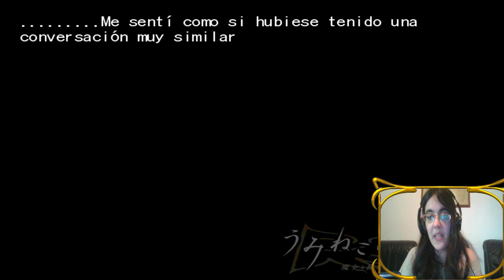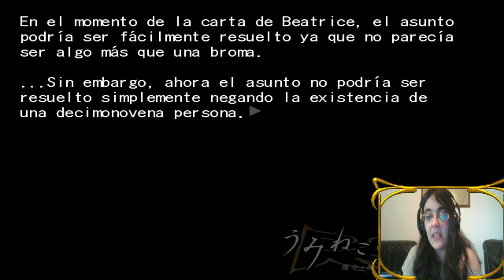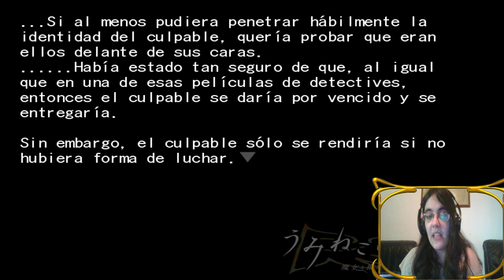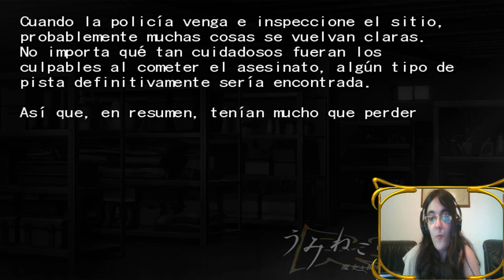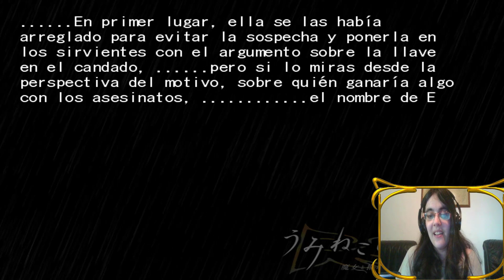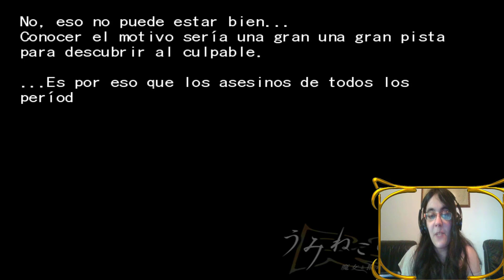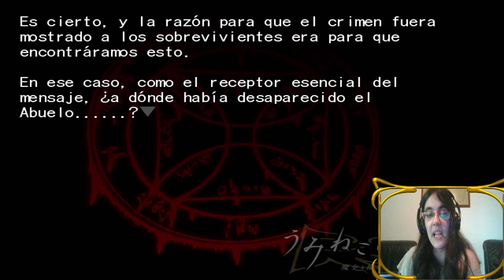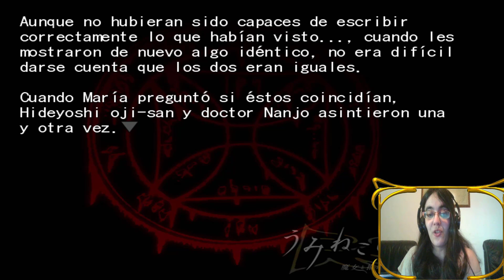Umineko When They Cry Parte21-NADIE SOSPECHA DE LA NIÑA!!!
En serio nadie sospecha de la cria???

Empezamos investigando un poco los extraños acontecimientos y asesinatos tan brutales del juego, en medio de esto pensamos en varios hechos importantes y... Realmente a nadie le parece raro el comportamiento de la cria???

­­­­­­­ ­ • Mis Redes • ­­­­­­­

CrazyDemon